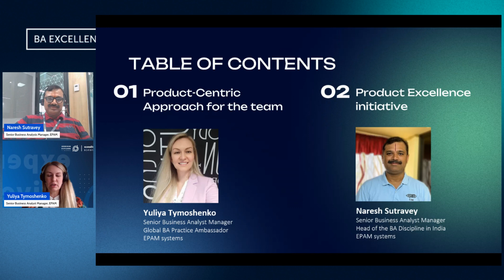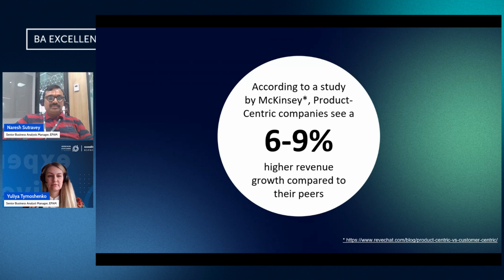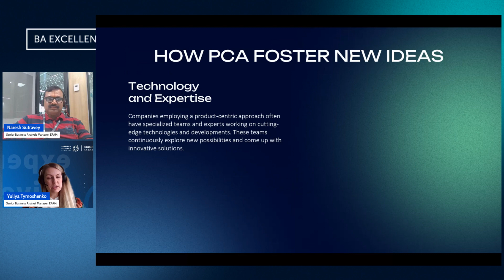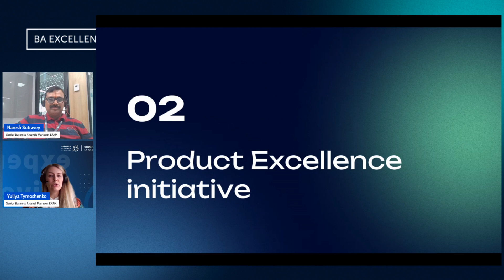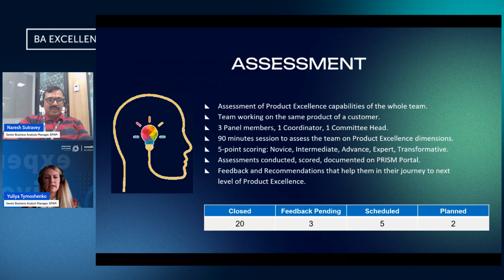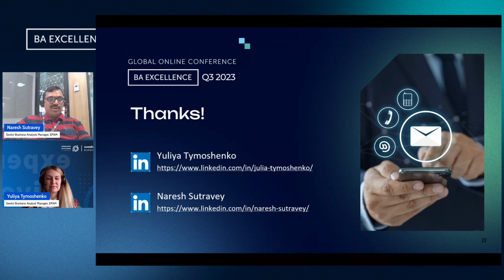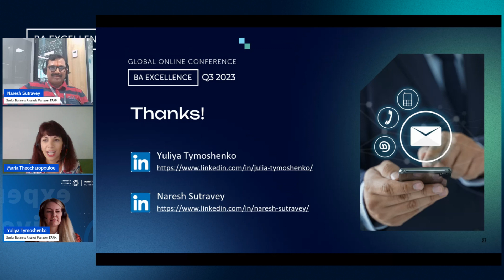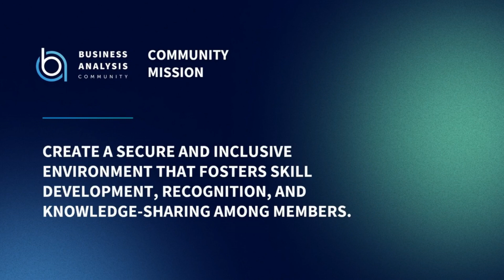Product Excellence Mindset | BA Excellence Q3 – Q4 2023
During the talk we will cover the following:
– The Vision & Mission of the Product Excellence initiative.
– The 3 stages of transformation (maturity levels) from current approach to Product Excellence approach.
– The ProductX ASMT, it’s process, progress and accomplishments in EPAM India.
– Testimonials from the Delivery Management and Project Team

Speakers:
Naresh Sutravey – Senior Business Analysis Manager, India

Yuliya Tymoshenko – Senior Business Analysis Manager, Poland